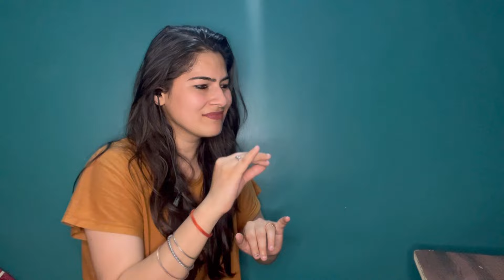Pahadi girl reaction on Coke Studio Bharat❤️ | Sonchadi | Neha Kakkar x digV x Kamala Devi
Original credit

A love story that is centuries old, but known throughout the hills even today. The story of Rajula and Malushahi. First penned only in the 1930's this beautiful folklore echoes in the forest even today.

Let the music of the hills and this epic love story of Sonchadi guide you to listen to the song of your heart.

CREDITS

Composed and arranged by digV

Artists: Neha Kakkar, dig V & Kamala Devi
Creative Producer: Ankur Tewari
Think Tank Team: Kausar Munir, Swanand Kirkire, KJ Singh
Additional A&R: Misfits Inc.
Music Supervision: Universal Music India

Lyrics : Lavraj
Additional Lyrics: Kausar Munir, Swanand Kirkire
Music production & Acoustic Guitar : Aman Sagar
Electric Guitar: Manasqam Mahanta
Bass Guitar: Sahil Masih
Woodwinds : Shubham Shirule
Drums: Joshua Grant
Percussions: Tittoo
Sarangi: Momin Khan
Dholak: Ishteyak Khan
Mandolin: Deepanshu Sharma
Hudka: Nitesh Bisht
Atmospheric synths: Pranay Parti
Thali: Karan Joshi
Flute: Ashwin Srinivasan
Piano, Synthesizer: Moonscape
Trumpet: Robin Fargose
Choir : Neha Karode, Yashika Sikka, Vishakha Mahore, Shriya Pareek, Pratiksha Kale, Shiwani Bhagwat, Nikita
Ahuja, Akansha Tripathi

Music team : Ankkit Singh, Aryam,Sanjay Pancholi

Mixed by Shadab Rayeen at New Edge
Mastered by Gethin John at Hafod Mastering
Dolby ATMOS mix and master: Paul Caboche and Simon Heyworth at Super Audio Mastering
Video Mix & Master : KJ Singh

Artist Management Team
Dewny Rose Mathews, Collective Artists Network (Neha Kakkar)
Arjun Dev (Kamla Devi)

Akanksha Gusain - Make-up Artist (Neha Kakkar)
Nargis Shaikh - Hairstylist (Neha Kakkar)

PRODUCED, DISTRIBUTED AND MARKETED BY,
Universal Music India and UMG for Brands

Executive Producer : Devraj Sanyal
Chairman & CEO, India & South Asia; SVP Strategy, AMEA (Africa, Middle East, Asia) Universal Music Group

Business Head : Preeti Nayyar

Project & Marketing Head : Navneet Sodhi

Creative Head & Showrunner : Prannoy Mathews

Project Creative Lead : Sehar Kaur

A&R & Operations Lead : Yash Nangare

Marketing Lead : Saumitra Gupta

A&R & Operations Coordinator : Siddhant Kini

Commercial & Production Management Consultant For UMGB :
Ricky Saxena (Incredible Maharaj Films)

Legal Head : Priti Deshpande

Finance : Raj Chettiar

Accounts : Rahul Patil

External Legal Advisor (MZD Legal) :
Sunil Zalmi, Shivani Talati, Aakansha Sethi

VIDEO PRODUCTION
Production House: Colosceum Media Pvt Ltd

CEO / PRODUCER: Lalit Prem Sharma
VP – Operations: Rohit Dey
Creative Director: Angshuman Ghosh
Director: Amith Krishnan
Director Of Photography: Tarun Achpal
Project Head: Rashmi B. Shetty
Supervising Producer: Archana Iyer
Head Of Production: Jitu Singh
Associate Creative Directors: Sharad Dhuliya & Samira Abbas Khan
Operative Cameraman: Sumit Dahiya
Production Designer: Parichit Paralkar
Creative Director’s Assistants: Kankana Bhattacharjee, Sachin Aggarwal
Associate Producer: Khanak Khushalani
Direction Team: Oneel Karnik - 1st AD, Deepthi Govind Rajan - 1st AD, Hari Ramanathan -2nd AD, Anna Mary
Thomas - 2nd 2nd AD
Head of Post-Production: Jayesh Vadia
DOP Team:

Focus Puller: Sashidhar, Suhail Ali
Sound Engineer: Mahesh Ambekar
Monitor Mixed: Ramchandra Ghag
Production Controllers: Prashant Sukhadev Jadhav.
Production Team: Vivek Pingale, Ramling Suryawanshi
LED Team: Chirag Patel - Synergy Technologies

Artist Managers: Jincy Paul Edakalathoor, Mohsin Khan
Production Intern: Shreeya Khanolkar
Commercial Team: Narendra Chimbaikar, Irfan Siddiqui, Prathmesh Haravade.
Asst. General Manager – Finance : Praful Munjani

Make-up And Hair: Ravi Samel & Team
Costume Stylists: Dhara Soumya, Jahnvi Bansal & Aesha Merchant
Styling Team: Mitali Rathod , Komal Rawal, Deepika Sawlani, Shriya Kirdat
Dressman : Chandan Kumar Sharma and Ajay Kumar Singh & Team

Collaboration: Shamshad Pithoragarhi (Aipan Artist)
Art Team: Balu Mistry, Dhanshri More, Darshini Natraj, Vaishnavi
Storyboard Artist: Girish Malap
Motion Graphics/ Packaging : Parth Reshamwala
Audit Team: Prakash Ekande, Deepak Supe, Rajkumar Kaliyan
Techno Crane & Grips : Meherafrin Investment Pvt Ltd
Still Photographer: Deepak Pawar
DIT: Kiran Wankhede
Gaffer: Mohd Hussain
Casting Coordinator: Raju Kumar Mittar
Social Assets Team: Media Works Studio

We will remove video asap